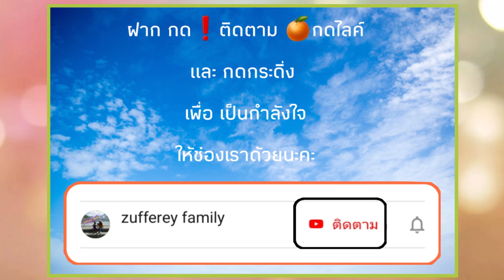ep563 ถึงมันจะเสี่ยง แต่ก็ อยากจะลอง ลิ้มรสลานดำครั้งแรก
🔴สวัสดีค่ะ ช่อง แม่แอร์ สะใภ้สวิส zufferey family
เป็นช่องที่เกี่ยวกับ ผู้หญิงไทย ที่แต่งงานกับ สามีสวิส และย้ายตามสามีมาสร้างครอบครัวใน
 ครอบครัวของเรา อาศัยอยู่ตีนเทือกเขาแอลป์
 ใช้ชีวิตธรรมดาๆ แต่อบอุ่นมากค่ะ
เนื้อหาภายในคลิป ก็จะเน้นการใช้ชีวิตในต่างแดน การเลี้ยงลูกในต่างประเทศ ตีแผ่วัฒนธรรม และเทศกาลต่างๆของคนสวิส พาท่องเที่ยว ในแบบครอบครัว พาชม ภูเขา เทือกเขา วิวทิวทัศน์ที่สวยงามของสวิส แม่แอร์ก็หวังว่าทุกๆท่านจะชอบและมีความสุขในการรับชมนะคะ ขอบคุณค่ะ